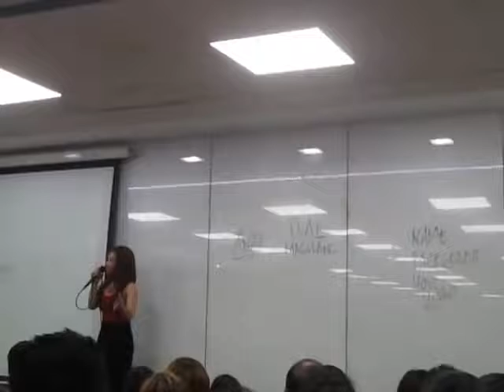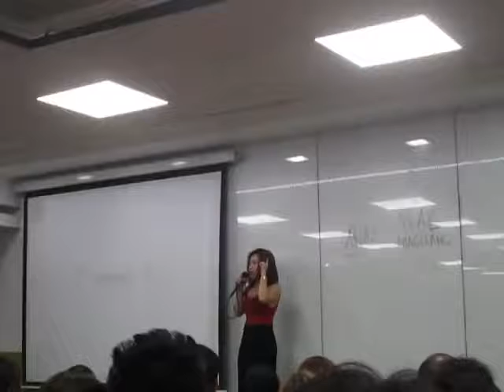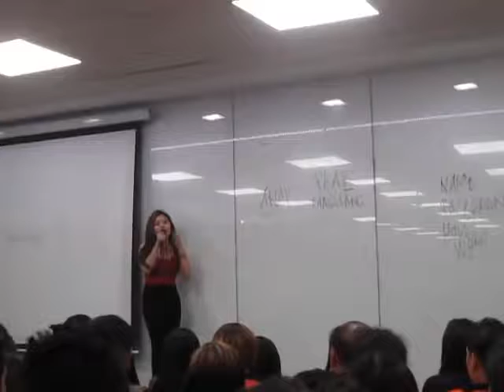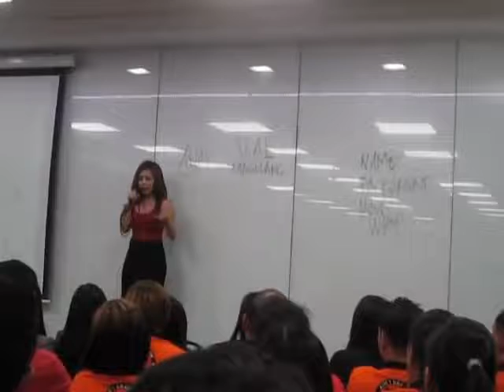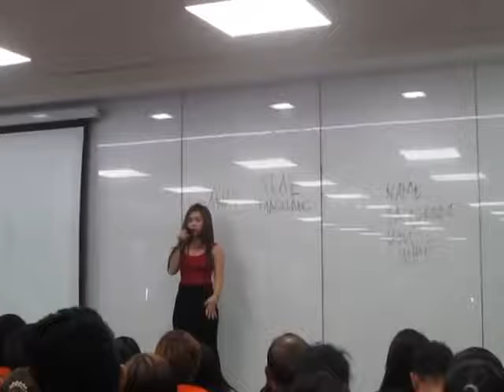DATING KATULONG NAGBAGO ANG BUHAY DAHIL SA AIM GLOBAL